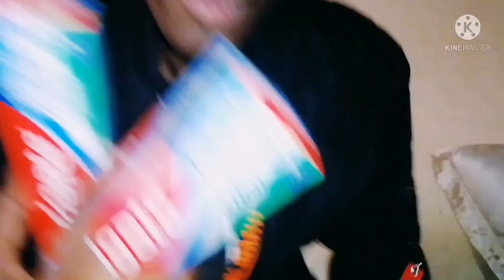LIVE THE LIFE YOU CAN AFFORD | Home Free - Champagne Taste (On A Beer Budget ***REACTION***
I completely DO NOT own any rights to any/ all audio heard in this. Copyright Disclaimer Under Section 107 of the Copyright Act 1976, allowance is made for and quote fair use and quote for purposes such as criticism, comment, news reporting, teaching, scholarship, and research. DO NOT OWN THE RIGHT TO THIS VIDEO